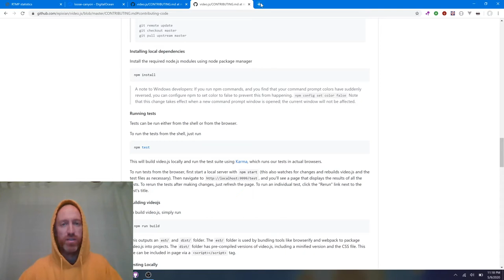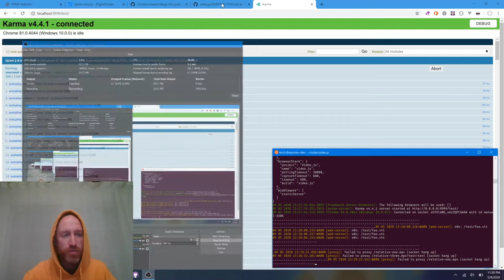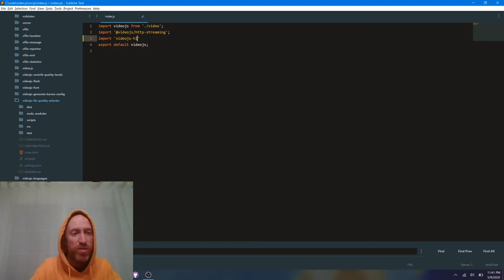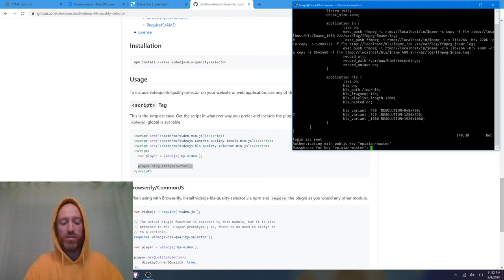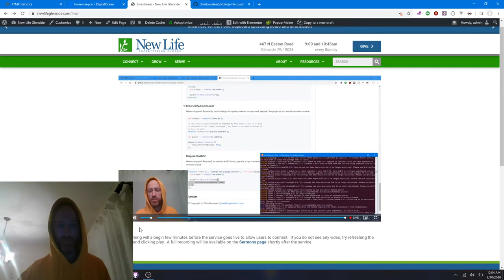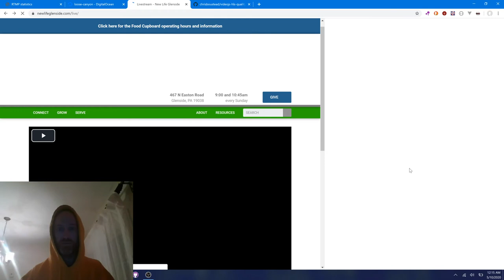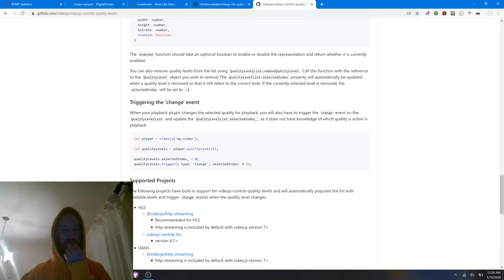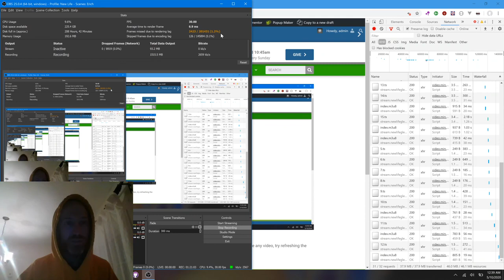Adding a quality selector icon to the Video.js player window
I've already set up an RTMP server that ingests a 1080p stream, transcodes to 480p, and outputs both as a multi-resolution HLS stream using Nginx and the nginx-http-flv-module.  I've also already set up a Video.js player on the church website, but it only ever pulls from the 480p stream and doesn't offer users the option to view at higher quality.

Watch as I stumble through the process and figure out how to build my own version of the library, as well as of the plugin(s) I need to make it happen.